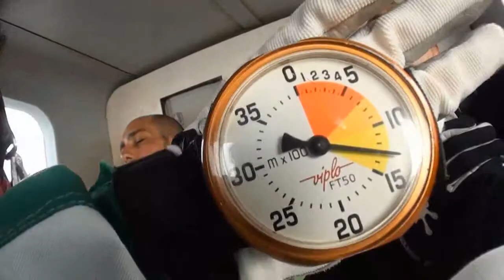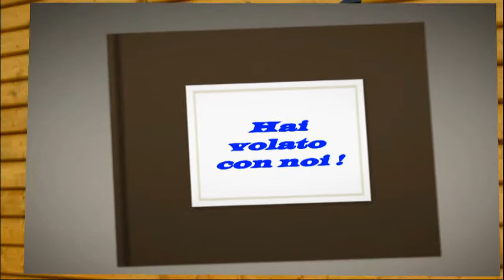Salto in Tandem a Casale Monferrato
Skydive jump in Areadelta47 con istruttore